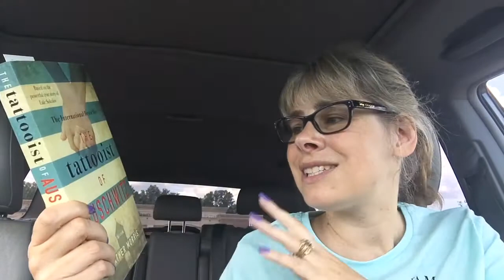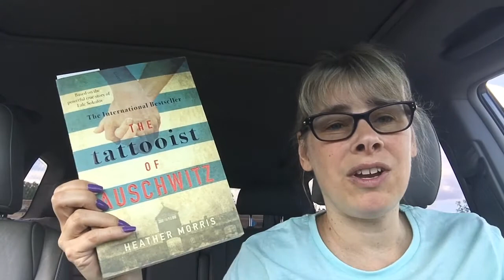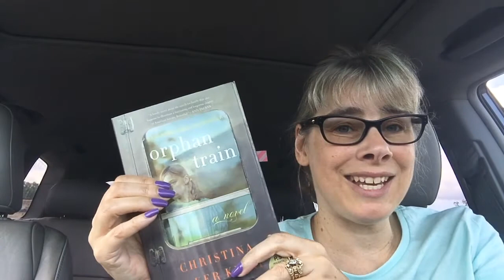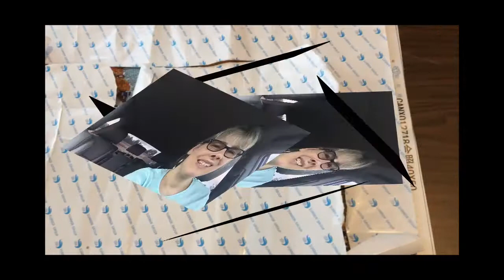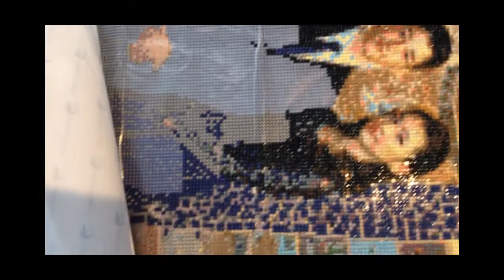FriReads 7-20-18 Plus Diamond Painting Update